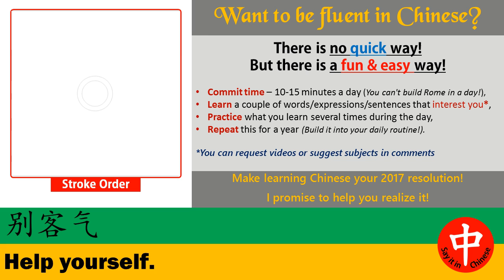How to say ★ HELP YOURSELF ★ in Chinese?